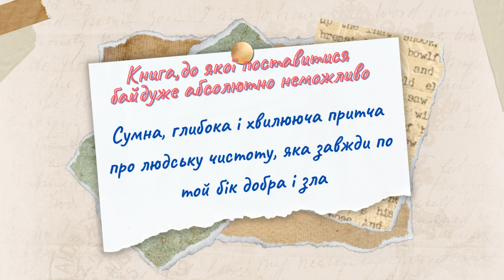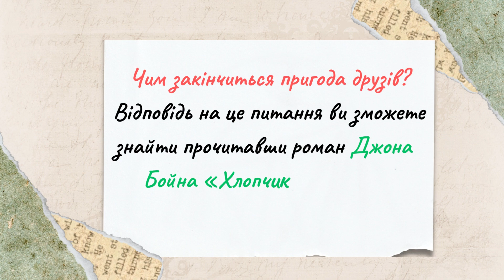Буктрейлер до роману Джона Бойна "Хлопчик в смугастій піжамі", який створив Ігор Шуляков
УЧНІВСЬКИЙ ТВОРЧИЙ КОНКУРС «Ми любимо зарубіжну літературу – 2023»!
До вашої уваги буктрейлер до роману Джона Бойна "Хлопчик в смугастій піжамі", який створив для вас Ігор Шуляков, учень 8 класу ліцею "Потенціал" Вільнянської міської ради Запорізької обл.
Дякуємо, Ігоре! Ця зворушлива і прониклива історія про невинність і дружбу, має бути прочитана кожним!
Вдячні вчителю зарубіжної літератури Шуляковій Лілії Юріївні за надіслану роботу!
А вам сподобався буктрейлер? Ставте вподобайку та залишайте коментар!
Якщо ви теж бажаєте взяти участь у нашому конкурсі, читайте умови за посиланням